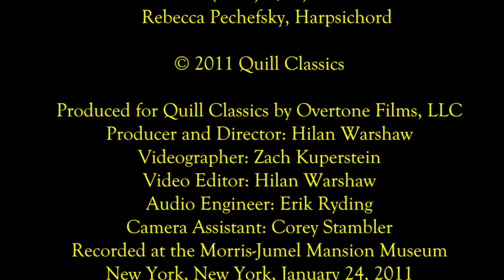Couperin (5): Les Ombres Errantes (Rebecca Pechefsky)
Harpsichordist Rebecca Pechefsky performs François Couperin's "Les Ombres Errantes," the conclusion of his 25th Ordre (Paris, 1730), in New York City's historic Morris-Jumel Mansion Museum, built in 1765. This final movement of the suite is, like the first movement, filmed in the Octagon Room, where Ms. Pechefsky and Brooklyn Baroque perform in a yearly concert series, presenting 18th-century music in an 18th-century room.

Unlike the first movement, filmed in the morning, this movement was shot at night. The brief opening sequence of this video was shot in the main vestibule and the basement.

George Washington slept directly above the Octagon Room during one of his campaigns in 1776. The other movements, all shot in different parts of the mansion, are posted on the Quill Classics YouTube channel.

Produced for Quill Classics by Overtone Films, LLC
Producer and Director: Hilan Warshaw
Videographer: Zach Kuperstein
Video Editor: Hilan Warshaw
Audio Engineer: Erik Ryding
Camera Assistant: Corey Stambler
Recorded at the Morris-Jumel Mansion Museum
New York, NY, January 24, 2011

Harpsichord: Yves Beaupré (Montreal, 2010), after Hemsch and Blanchet

Thanks to the Morris-Jumel Mansion Museum and Kenneth Moss, its director, for use of these historic rooms for this video recording